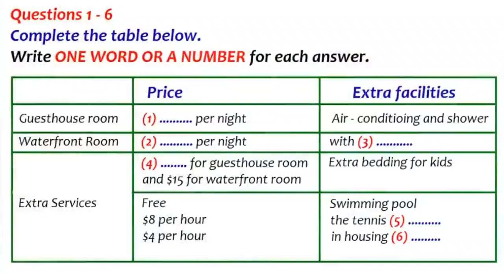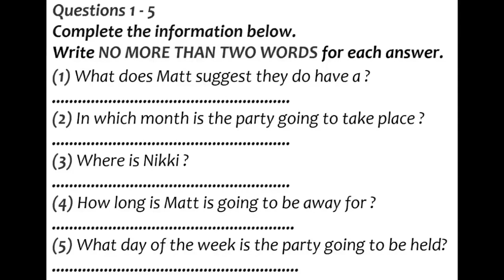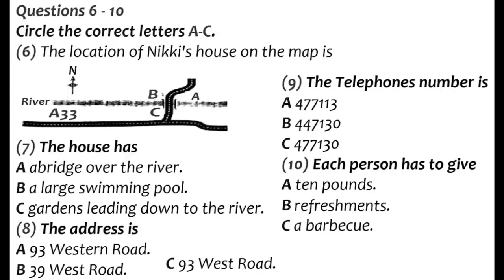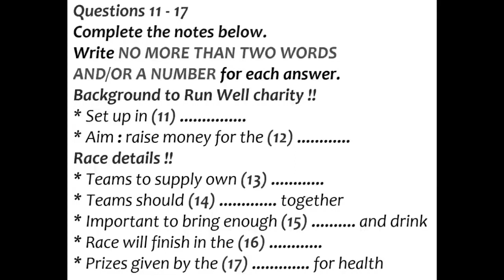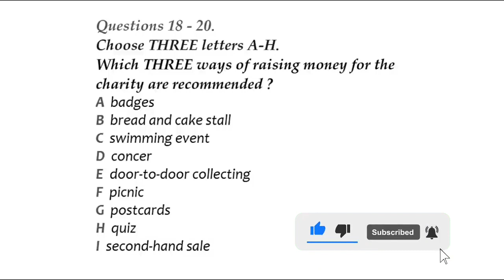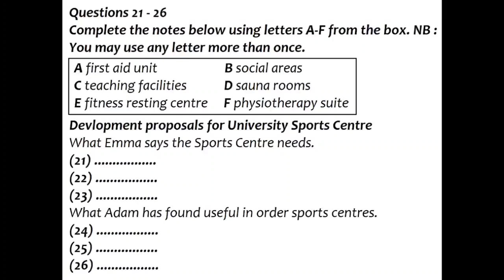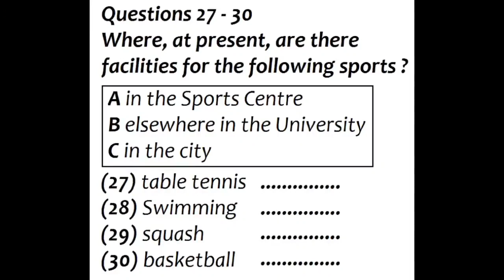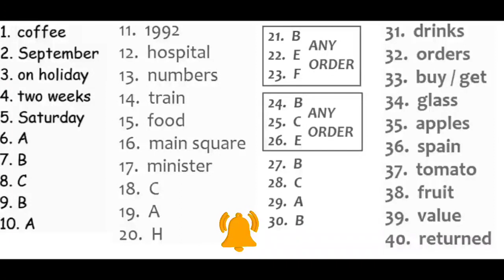ielts listening practice test with answers |2 September |02.09.2021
ielts listening
ielts exam
ielts canada
today listening
new listening
cambridge university
listening
ielts  Australia ielts listening practice test with answers |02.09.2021
ielts listening
ielts exam ielts listening
ielts canada
today listening
new listening
cambridge university
listening
ielts  Australia l